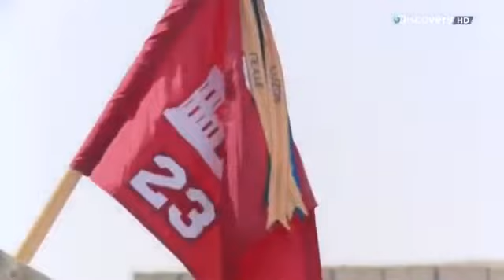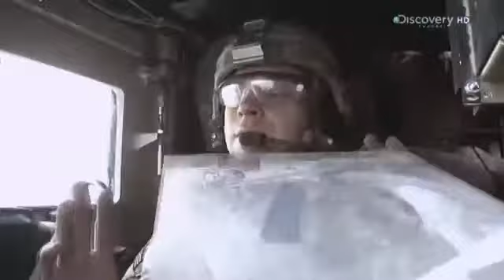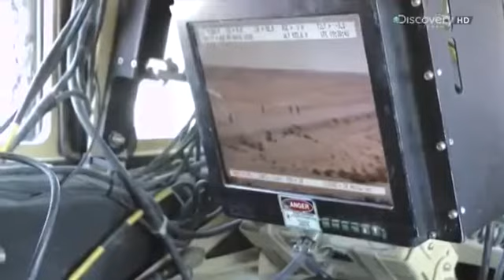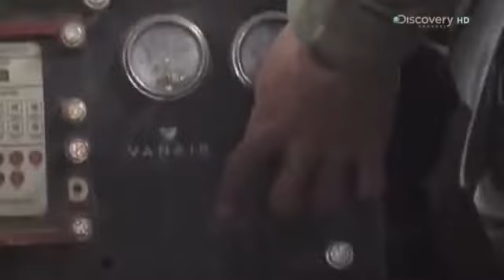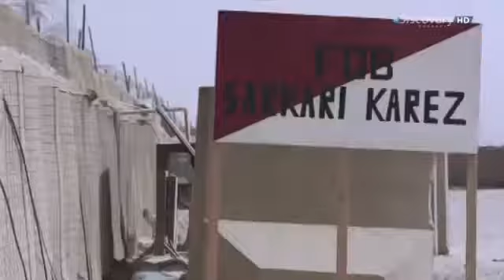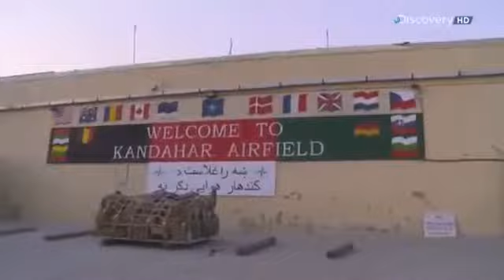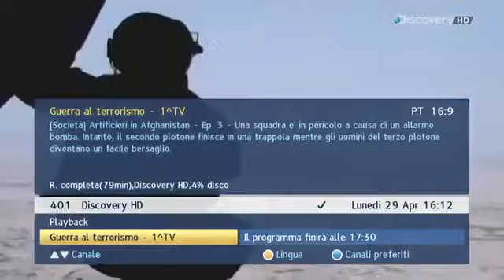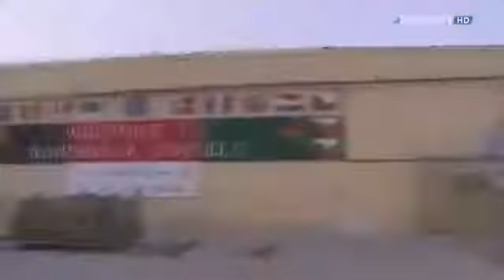Artificieri In Afghanistan Puntata 3 ^ by Vo°Ga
terza parte della saga dedicata agli allegri sminatori dello zio sam e le loro eriche imprese a suon di spaventi epocali di indecifrabile intensità. Gli allegri sminatori di Enduring Freedom.

Gli allegri sminatori di Enduring Freedom alle prese di pericoli sempre maggiori sulle calde, vibranti e rumorose strade dell Afganistan. Ogni kilometro, metro . terza parte della saga.

parte 2 del reportage di riccardo iacona

Gli artificieri dei Carabinieri delimitano la zona e fanno brillare una valigia sospetta lasciata sul marciapiede davanti ad un esercizio commerciale. Quartu SantElelna 5 giugno 2017 ore 14:00.